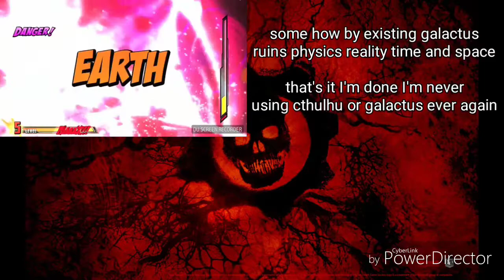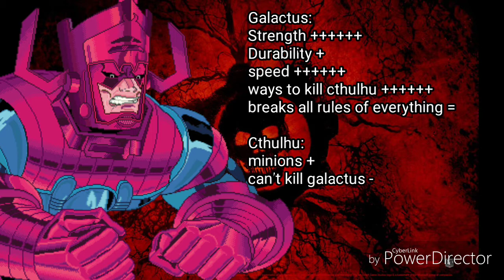Cthulhu VS Galactus (Call Of Cthulhu VS Marvel) COMBO BREAKER